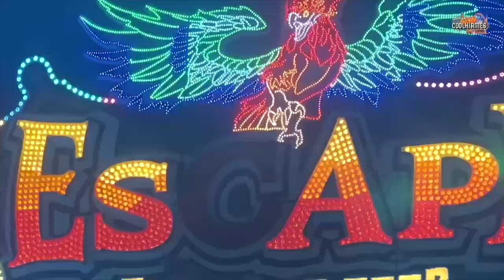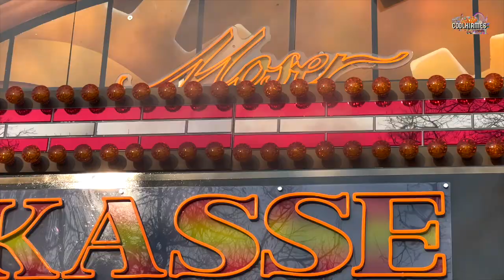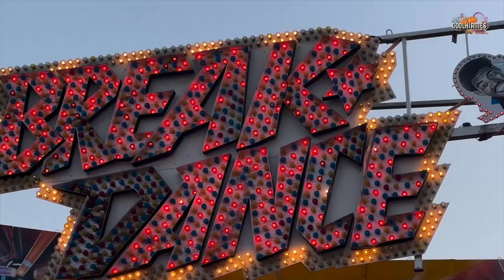Kirchheimer Märzenmarkt 2023 [Impressionen] - Clip by CoolKirmes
Kirchheimer Märzenmarkt 2023.
Vom 3.3.2023 bis zum 6.3.2023 auf dem Ziegelwasen in Kirchheim Teck.

Öffnungszeiten:
Freitag von 13 - 22 Uhr
Samstag ab 13 - 22 Uhr
Sonntag von 11-22 Uhr
Montag von 13 - 22 Uhr, mit Feuerwerk  um 20:30 Uhr

Beschickung:

Break Dance  - Weeber
X-Force - Klinge
Racing Coaster - Hartmann
Scheibenwischer Fighter - Ruoff
Laufgeschäft Glasfabrik - Moser

Autoscooter ,,Planet Rock'' - Roschmann